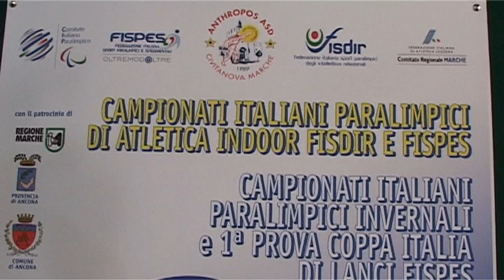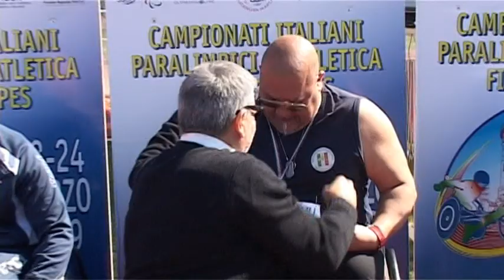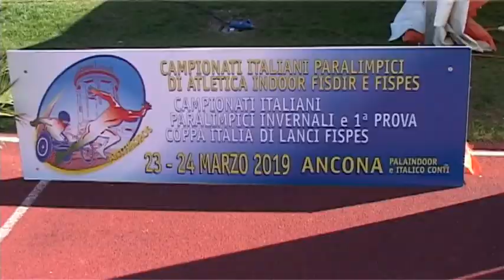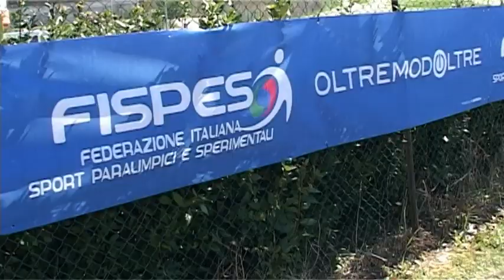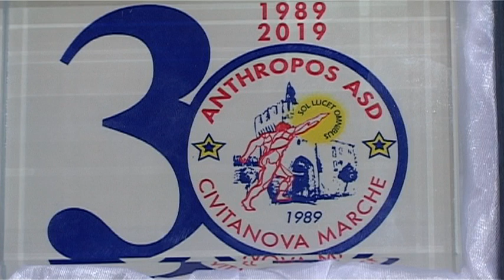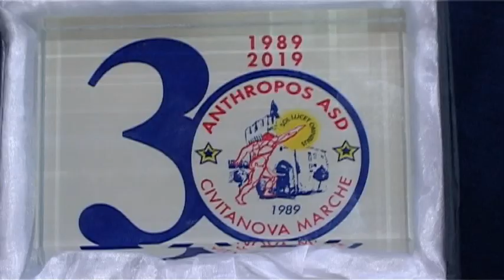Campionati Italiani Paralimpici 2019 Ancona di Nicola Baiocco